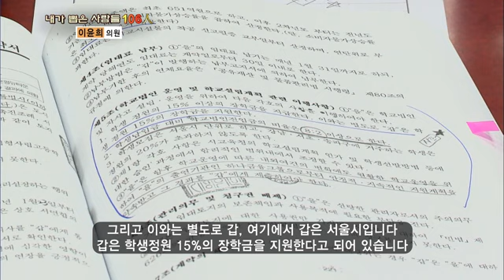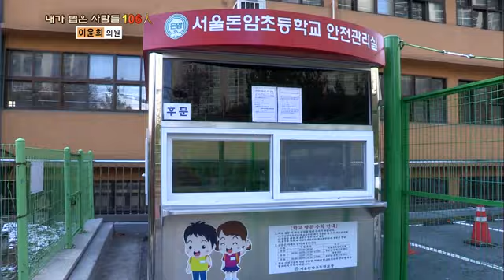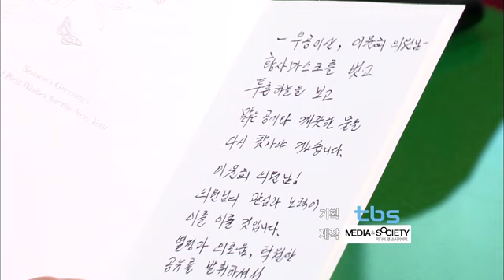내가 뽑은 사람들 106인_27회 이윤희 환경수자원위원회 의원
달려라 하니! 뛰어라 유니! 이윤희 환경수자원위원회 의원